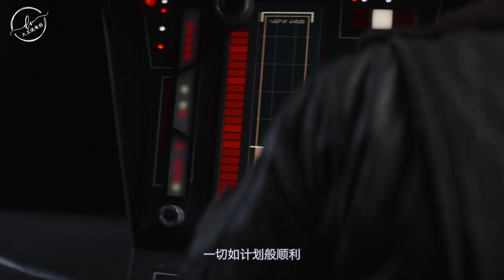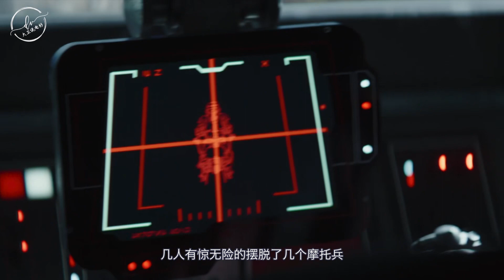曼达洛人 第二季 第四集 /老友重逢 并肩作战 帝国基地的破灭 背后巨大的阴谋 2020最新美剧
赶走了帝国士兵
内瓦里又变得一片欣欣向荣
然而这里唯一的隐患便是帝国遗留下的旧基地
只有解决掉这个基地
内瓦罗才能彻底安全
两人请求能得到曼达洛的帮助
摧毁帝国的基地